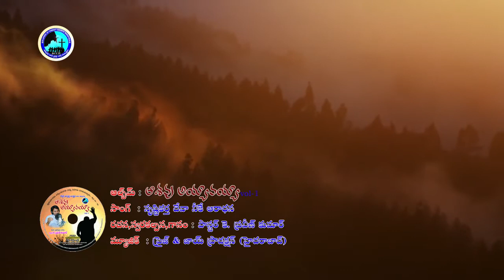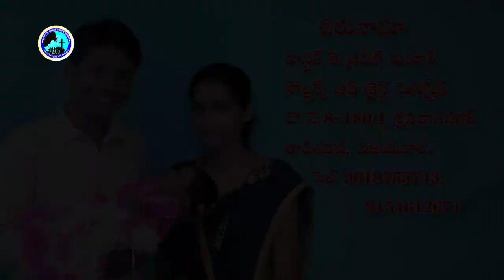prarthana tv Gudivada play back video song Bro Praveen VJA